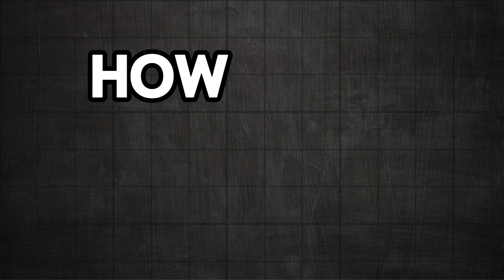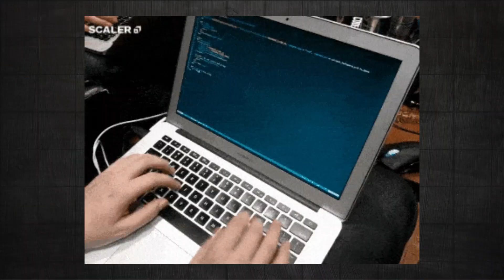How to learn programming for beginners (2024/2025)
In this guide, we'll help you master computer programming and improve your coding skills. Many people think coding is difficult, but it's actually easier than you might think. Instead of taking traditional coding courses, you can empower yourself by teaching yourself.